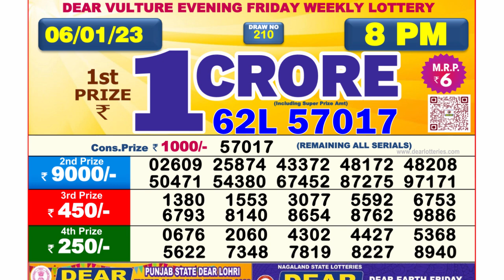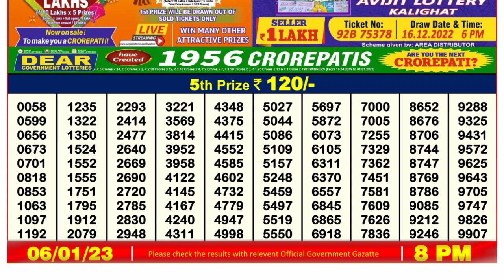🔴 Lottery Sambad Live 08:00pm 06/01/2023 Evening Nagaland State Dear Lottery Result Pdf Download